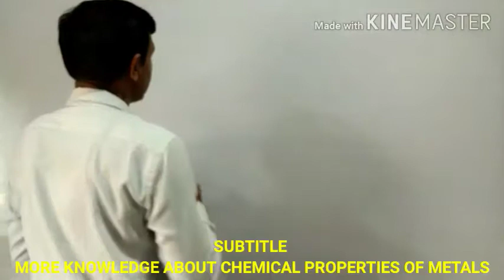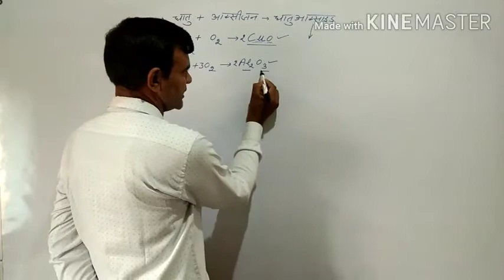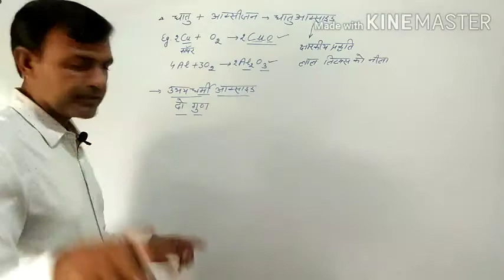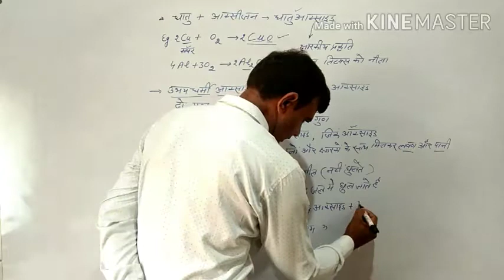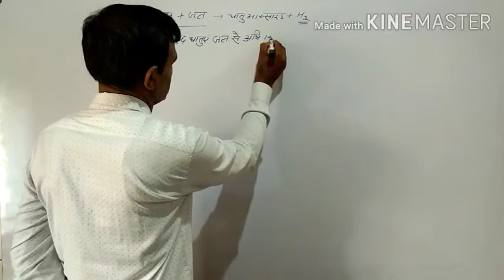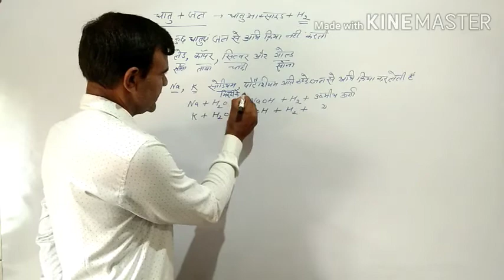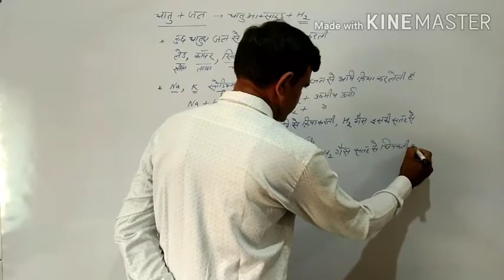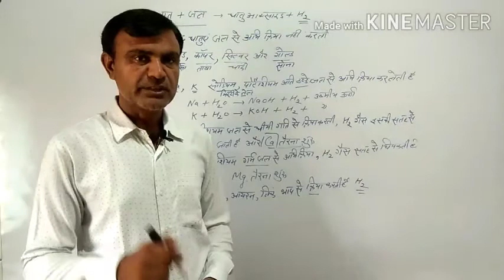Metals and Non-Metals, NCERT GENRAL SCIENCE /धातुएं और अधातुएं, पाठ -3 /रासायनिक गुण विस्तार /